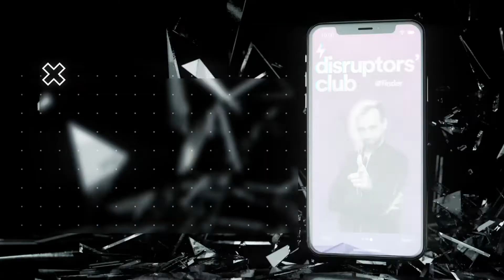The Inside Story of an Entrepreneur: Matt Barrie, Freelancer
Matt Barrie, chief executive of Freelancer is the first guest on the Disruptors’ Club. He talks to host Fred Schebesta about trying to start a successful business off the back of a failure.

Get insights into the strategies behind growing a successful business and what it really takes to be an entrepreneur. Matt Barrie lifts the hood on his businesses including his failures and successes to reveal the decisions he had to make to get his startup to the level it's at today.

[PART 1/4]